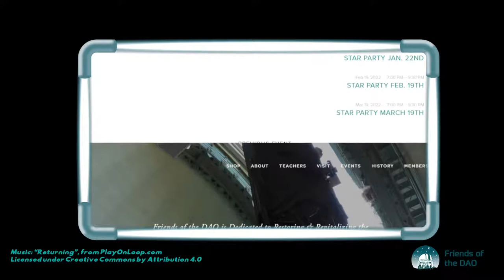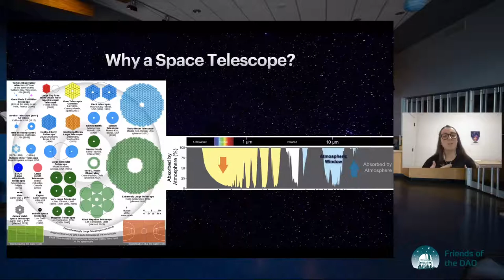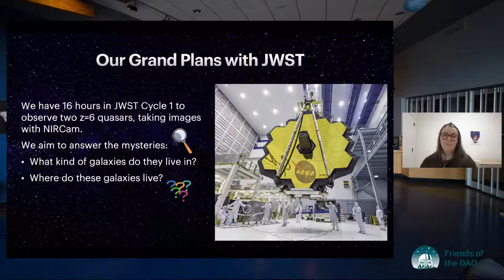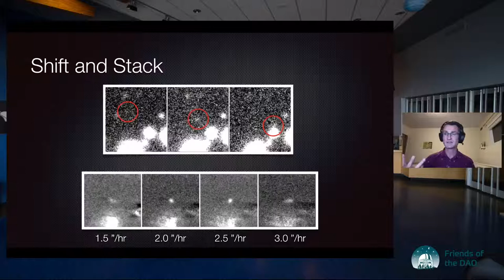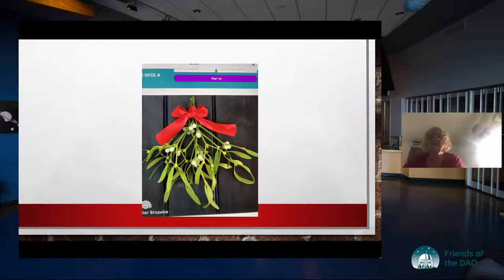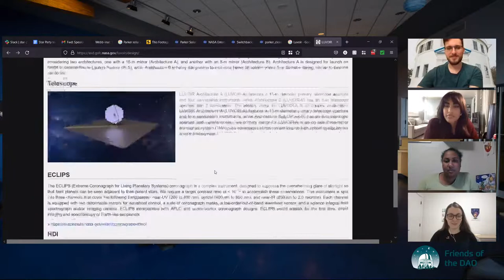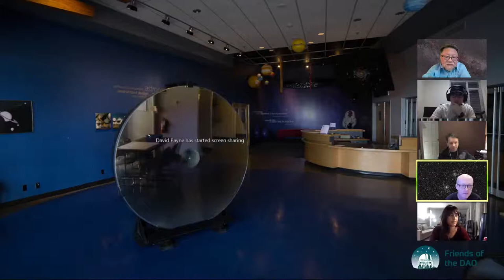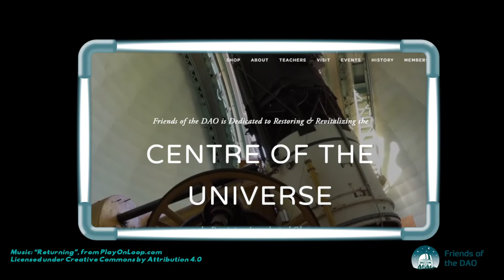Webb-inar: JWST Part 2 | Star Party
Featuring two talks:
- Supermassive Black Holes in the Infant Universe w/ Dr. Madeline Marshall
- An Ultra Faint Survey for Kuiper Belt Objects with the JWST w/ Dr. Wesley Fraser

Twitter, Instagram: @friendsdao